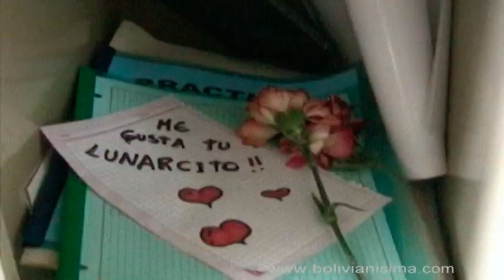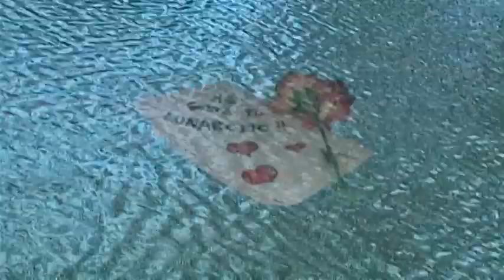ROXANA PIZA - "Tu Lunarcito" (Gilberto Rojas)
Roxana Piza
Cancion: Tu Lunarcito
Ritmo Taquirari